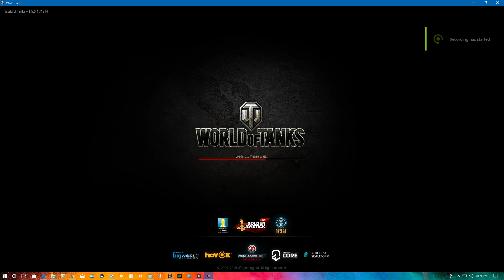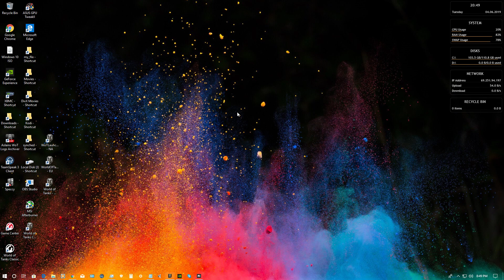4400+ Spotting Damage - AMX 13/75 - Prokhorovka - WoT NA 2019 06 04 20 39 56 09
Good Game, had Fun for a Change... Helped a Friend get Dead on the Red Team, got Intentionally Team Shot by an Unhappy TD, and ALMOST got the Final Kill if it weren't too Risky and Not quite Fast enough. But I'll take the Win anyday... And the Douchebags 3500 Credits in restitution... lol